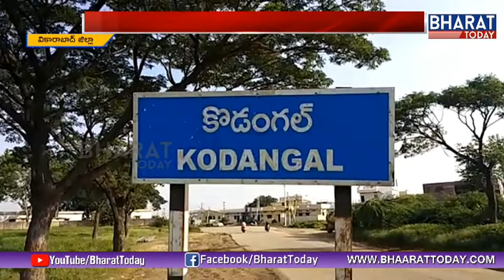14 ఏళ్ళుగా పార్టీకోసం పని చేస్తున్న నాకు టికెట్ ఇవ్వలేదు- TRS Leader Satish Mudiraj | Kodangal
14 ఏళ్ళుగా పార్టీకోసం పని చేస్తున్న నాకు టికెట్ ఇవ్వలేదు- TRS Leader Satish Mudiraj | Kodangal | Bharattoday